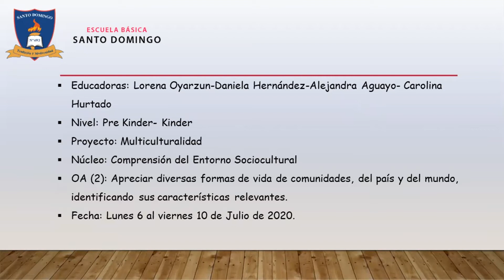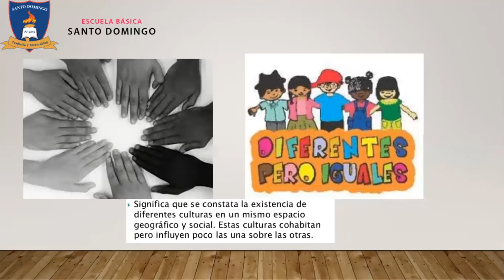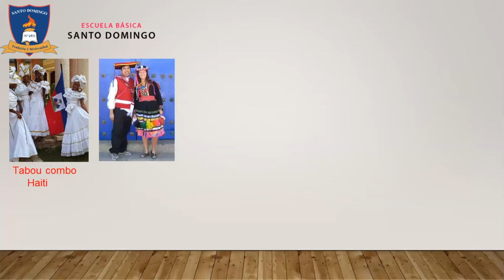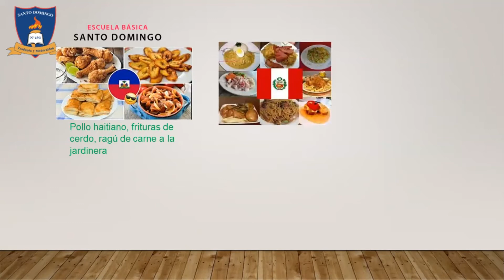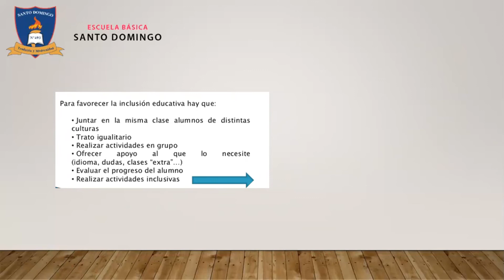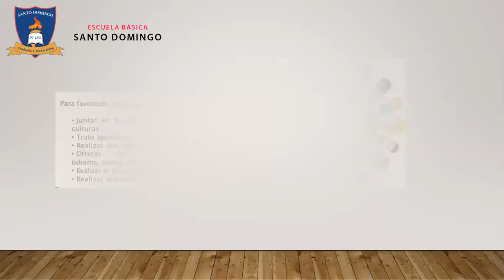Multiculturalidad - PreKinder - Kinder